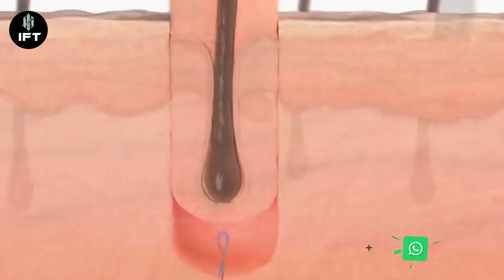Expert Hair Doctor in Jaipur: Affordable Cost & Top Results | IFT Hair Science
Looking for the best hair doctor in Jaipur? Discover why IFT Hair Science is the premier choice for hair restoration. In this video, we explore the cost of consulting with a top hair doctor in Jaipur and showcase the exceptional results achieved with our Interlocking FUE Technique. By intricately grafting hair follicles, we ensure maximum density and minimize scarring, providing you with a natural-looking hairline. Trust our expert team to restore your hair and confidence effectively.

📍 Why Choose IFT Hair Science in Jaipur?

Advanced Interlocking FUE Technique
Affordable Hair Transplant Costs
Natural and Permanent Results
Expert Team of Hair Restoration Specialists

Learn more about our Interlocking FUE Technique and how it can benefit you!